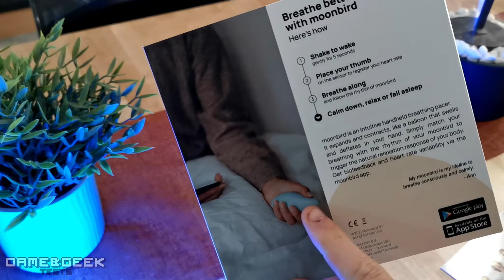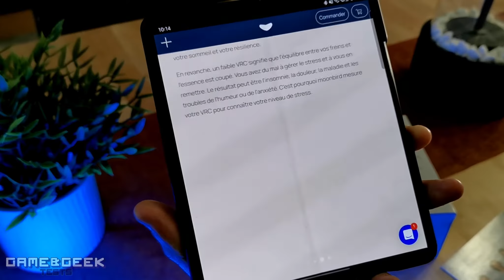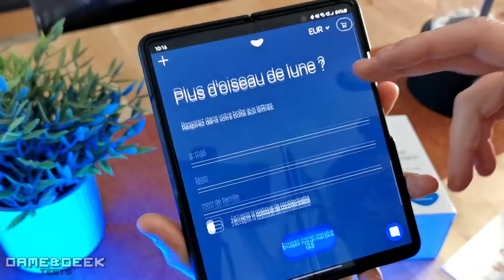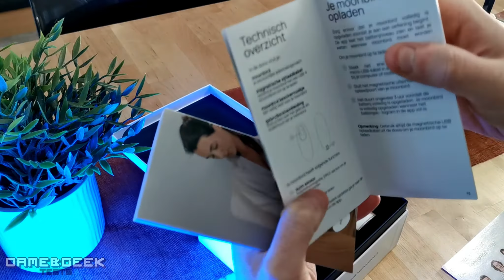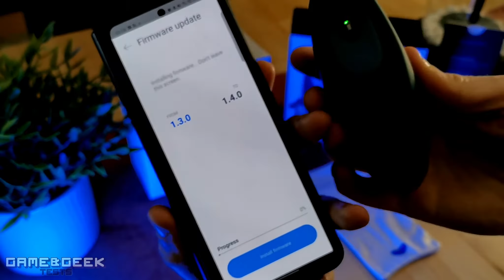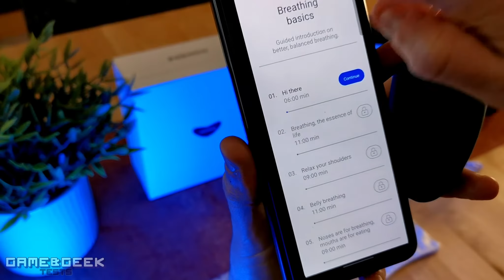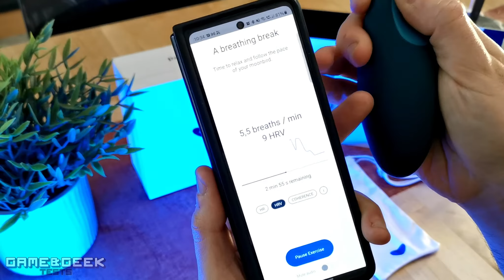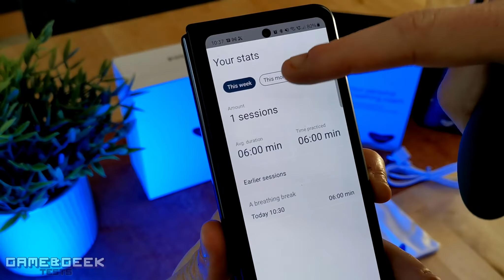Respirez mieux grâce aux exercices du Moonbird | Test des exercices de respiration | Breath With Me